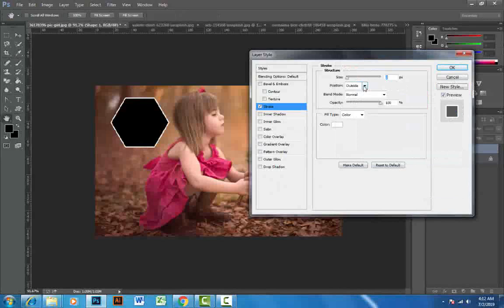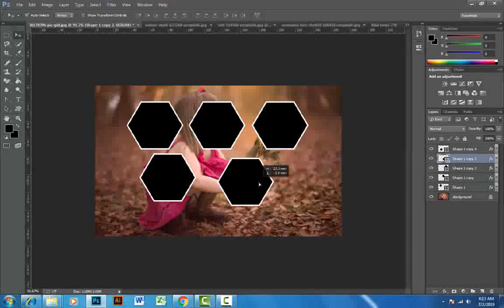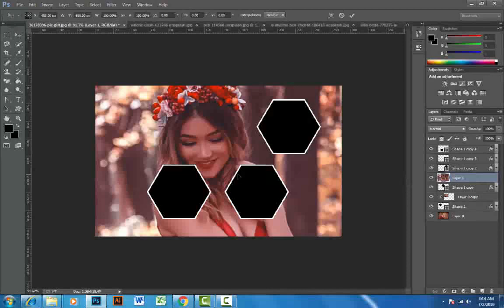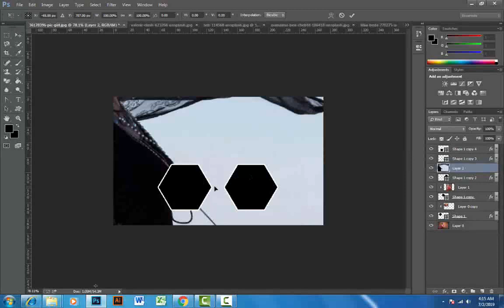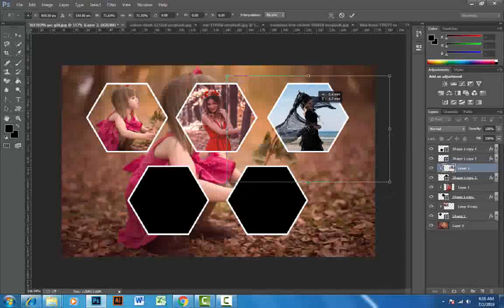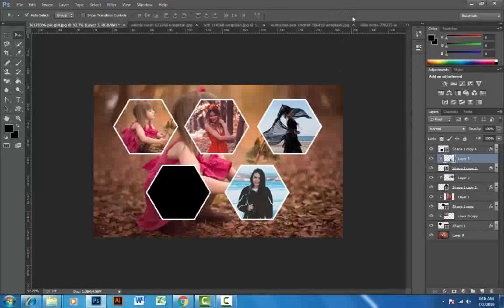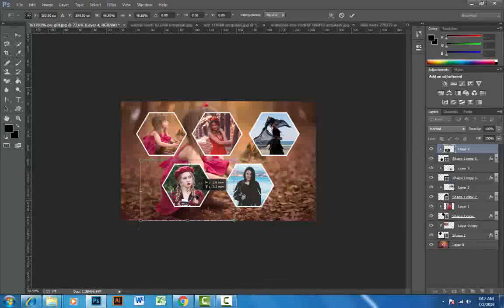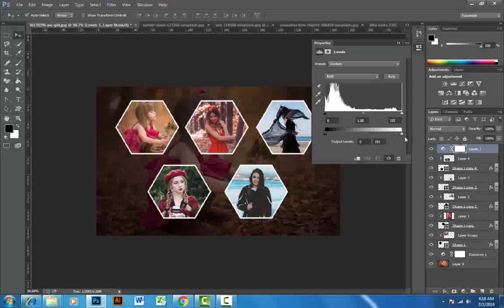How to design photo Collage in Photoshop|| Yousuf Graphic designer